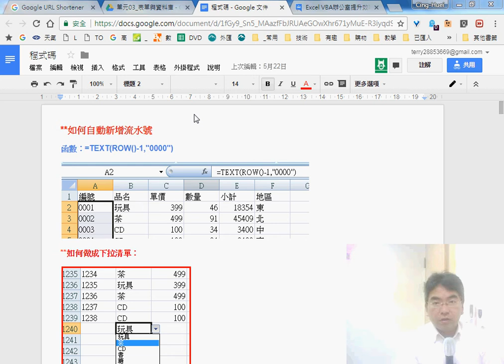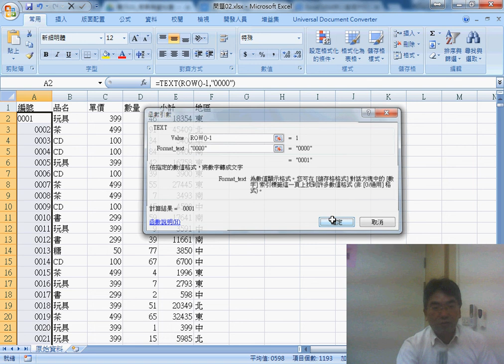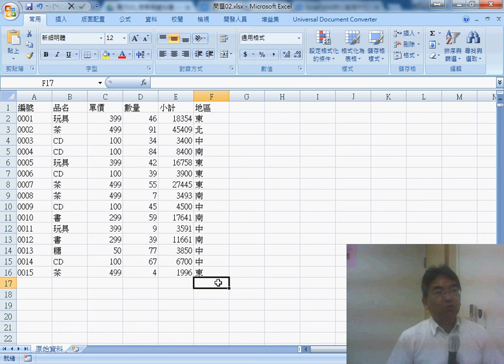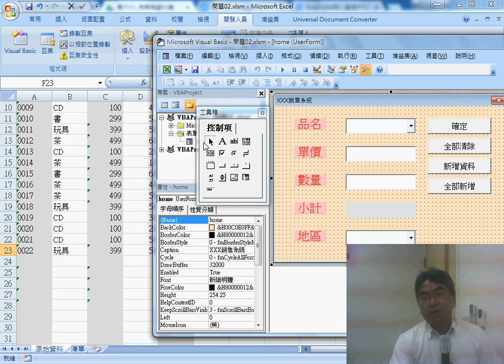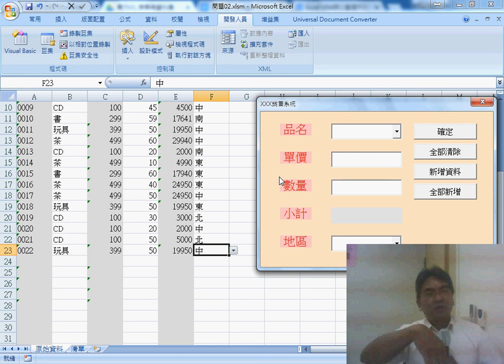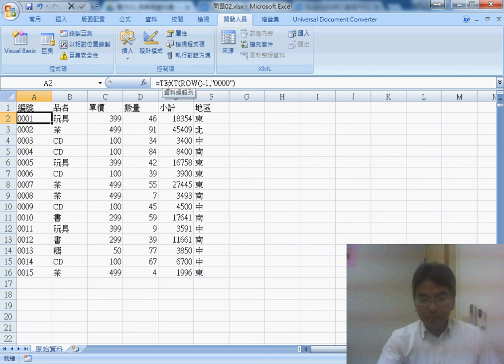02 輸入自動化與表單設計說明